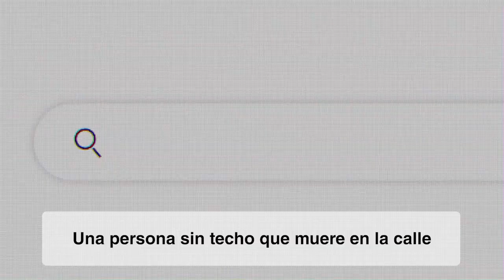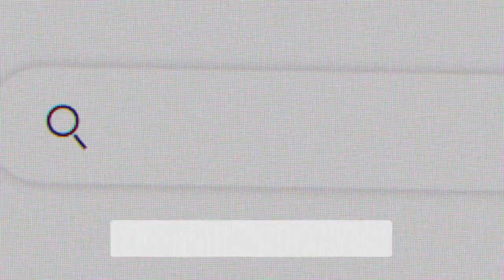Papa Francisco nos pide rezar por los marginados y descartados que "nunca serán noticia de portada"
En el vídeo con la intención de oración del Papa para el mes de septiembre, Francisco insiste en que miremos hacia el lado de los marginados y descartados, de los que nunca son noticia de portada.
El Papa nos hace una pregunta que no debería dejarnos indiferentes: “¿Cómo dejamos que la ‘cultura del descarte’, en la que millones de hombres y mujeres no valen nada frente a los beneficios económicos, domine nuestras vidas?”. Y, a continuación nos pide que “dejemos de hacer invisibles a los que están al margen de la sociedad, ya sea por motivos de pobreza, dependencias, enfermedades psíquicas o minusvalías”. El Papa nos pide rezar por estas personas y que trabajemos para 𝗽𝗮𝘀𝗮𝗿 𝗱𝗲 𝗹𝗮 “𝗰𝘂𝗹𝘁𝘂𝗿𝗮 𝗱𝗲𝗹 𝗱𝗲𝘀𝗰𝗮𝗿𝘁𝗲” 𝗮 𝗹𝗮 “𝗰𝘂𝗹𝘁𝘂𝗿𝗮 𝗱𝗲 𝗹𝗮 𝗮𝗰𝗼𝗴𝗶𝗱𝗮”.

“Una persona sin techo que muere en la calle nunca va a aparecer en la primera página de los buscadores de internet o de los noticieros.
¿Cómo hemos podido llegar a este nivel de indiferencia?
¿Cómo dejamos que la ‘cultura del descarte’, en la que millones de hombres y mujeres no valen nada frente a los beneficios económicos, cómo dejamos que esta cultura domine nuestras vidas, nuestras ciudades, nuestro modo de vivir?
Se nos va a endurecer el cuello de tanto mirar al otro lado para no ver esta situación.
Por favor, dejemos de hacer invisibles a los que están al margen de la sociedad, ya sea por motivos de pobreza, dependencias, enfermedades psíquicas o minusvalías.
Centrémonos en la acogida. En acoger a todas las personas que lo necesitan.
La ‘cultura de la acogida’, de recibir, de dar techo, de dar hogar, de dar amor, de dar calidez humana.
Oremos para que las personas que viven al margen de la sociedad, en condiciones de vida infrahumanas, no sean olvidadas por las instituciones y nunca sean descartadas”.

Si utilizas en audio o texto nuestros contenidos, por favor menciona siempre como fuente este canal. Mater Mundi TV no comercializa sus contenidos. Es una Fundación que solo se sostiene con donativos particulares. No monetizamos los contenidos de nuestro canal ni tenemos publicidad en nuestra web. Por eso te necesitamos. Por pequeña que sea la cantidad, tu aportación es vital para esta misión. DONAR es muy fácil a través de PAYPAL, transferencia o tarjeta bancaria. También por BIZUM al 03158 (si declaras impuestos en España puedes desgravar tu donativo) ¡Gracias!